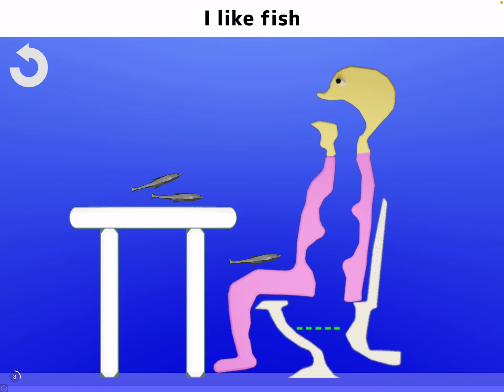The Black Cat update